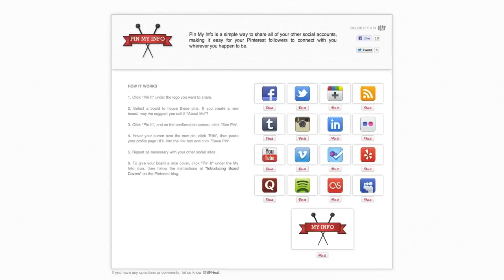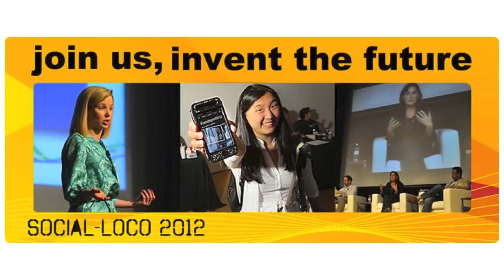Jay Baer Interview and BIG Announcements - Episode 20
Adam and Cory discuss BIG announcements about the SoLoMo Show, including an appearance at the Social-Loco conference, a weekly feature on Social Media Explorer, and the availability of the show live on Google+ Hangouts On Air, an infographic that compares marketing and advertising people to 'normal' people, a new tool for Pinterest called Pin My Info that lets you build an 'about me' board, an interview with Jay Baer, the MLB's Fan Cave and their big bet on content production, Pitbull on the Today Show, and CamryEffect, one of the biggest social media fails of 2012.

- Record a Google+ Hangout with Garageband
- Infographic: Marketing People vs Normal People
- Lost Remote: How The MLB Fan Cave Became The League's Social Strategy (Interview)
- Social Media Campaigns: Case Studies of the Biggest Fails of 2012 (So Far)